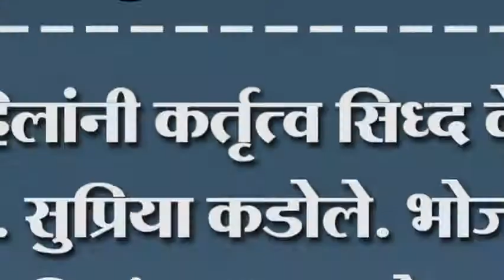महिलांनी कर्तृत्व सिध्द केलं आहे. सुप्रिया कडोले. भोज येथे महिलांचा झाला मेळावा